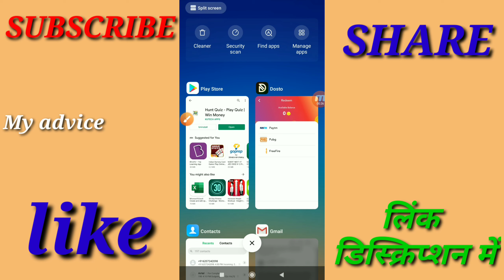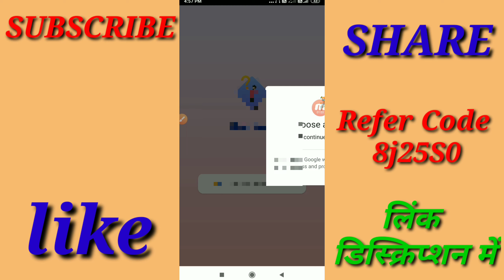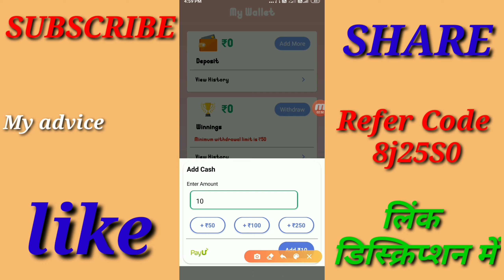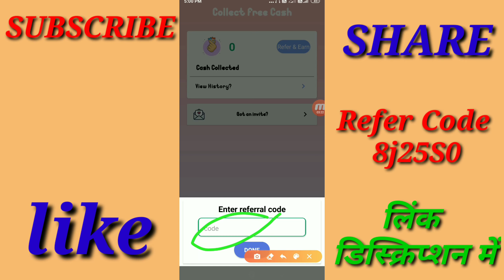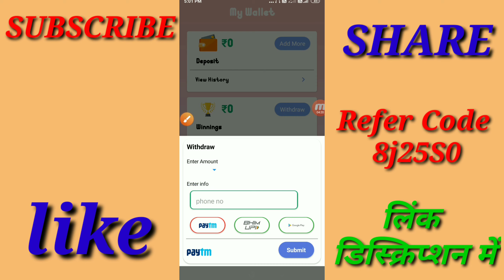Hunt Quiz App | Quiz Khelo Paise Jeeto | earn money to playing quiz | Best new earn money app 2020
Hello dosto,is video me bataya hai ek App ke baare me jisse aap roj paisa kama sakte hai